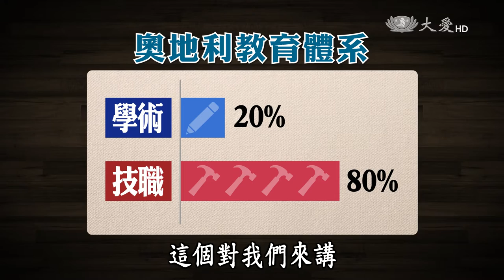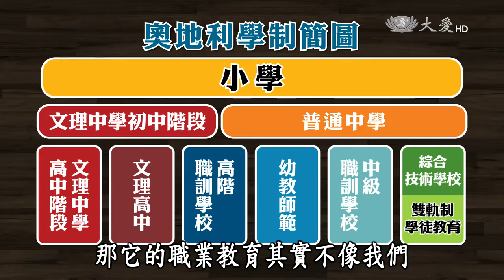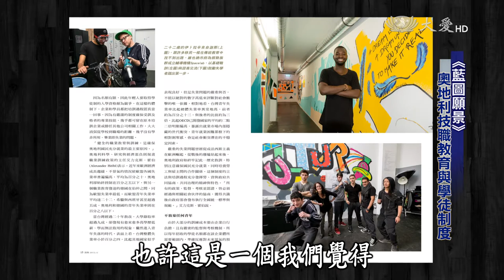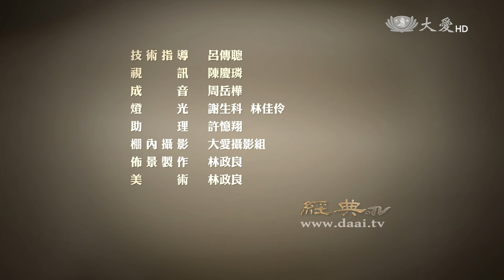【經典.TV】20151206 - 奧地利技職教育與學徒制度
奧地利嚴謹的職業教育，名列歐盟失業率最低的國家，究竟有何獨到之處。